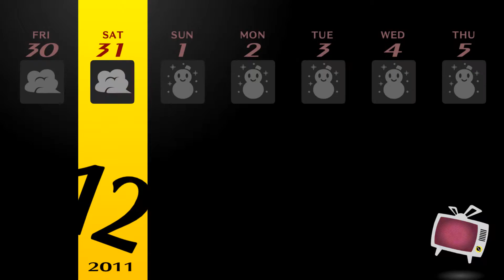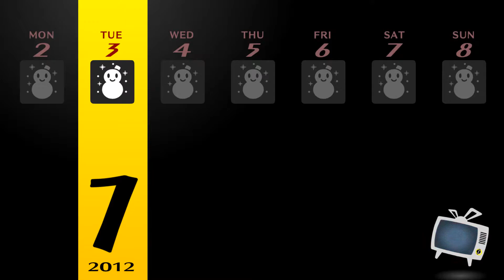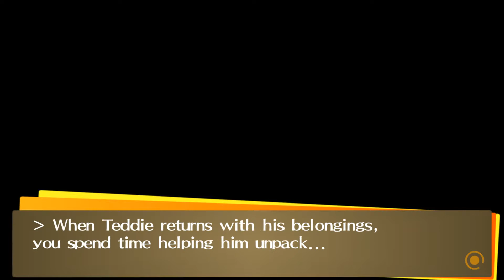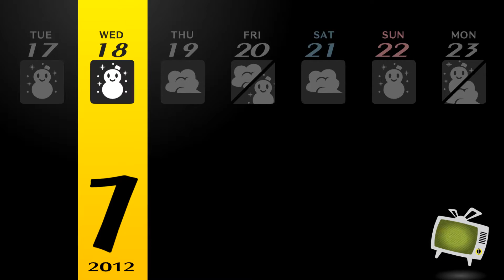Persona 4 Golden #26 | PC Gameplay | Sin Comentar